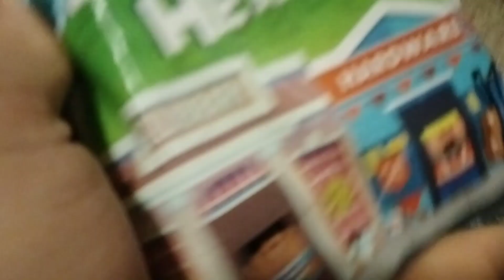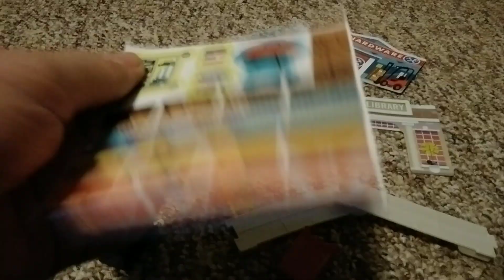Wendy's Kids Meal | Squareville Heroes - Library & Hardware Store